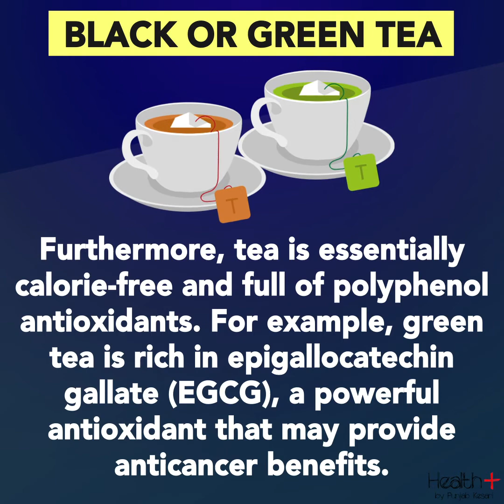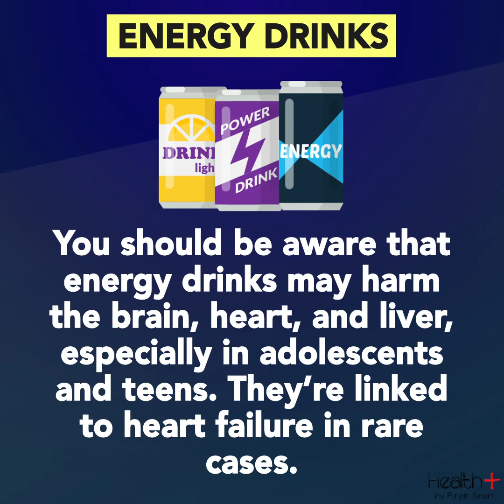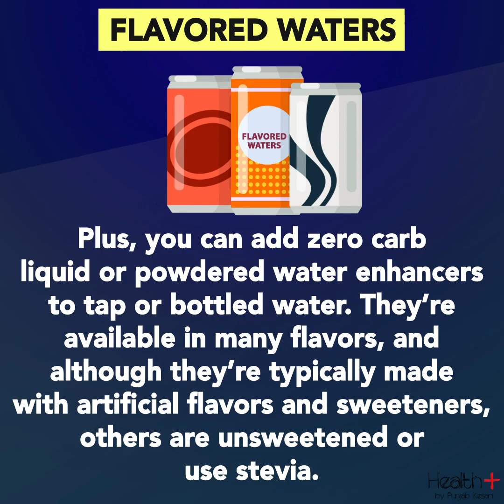4 Keto Friendly Drinks Besides Water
4 Keto Friendly Drinks Besides Water